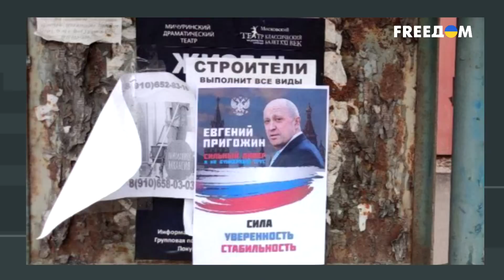❗️❗️ Мятеж Пригожина: Патрушев опозорился больше, чем Путин. Анализ экспертов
Прошло достаточно времени после мятежа Пригожина, чтобы не только понаблюдать за самим маршем "вагнеровцев", но и за его результатами. Путинская Россия показала, по каким законам она живет, и они – точно не писаны. В любом случае, преступника должны были показательно наказать. Однако этого не случилось. Это не Конституция или Уголовный кодекс, а "свод законов" в голове одного человека, засевшего в Кремле. Да и самого Пригожина вчерашние сторонники уже вряд ли будут воспринимать серьезно. И второй раз по его призыву не выйдут. Так что это все-таки было – бунт, попытка переворота или инсценировка? Кто стоял за этим и кто принимал участие в переговорах о его остановке? И что дальше будет с Пригожиным и властью в России, ведь последний "победный перформанс" привел к власти в России большевиков? Об этом в прямом эфире телеканала FREEДОМ ведущий проекта "Суть в деталях" расспросил политологов Аббаса Галлямова и Николая Давыдюка.

00:00 Смотрите в выпуске:
03:41 О бунте Пригожина
11:40 Почему Пригожин уцелел
13:17 Роль Патрушева в бунте "вагнеровцев"
15:45 Как надолго Пригожин сохранил себе жизнь
20:32 Действительно ли Лукашенко вел переговоры с Пригожиным
23:39 Почему Путин не разговаривал с Пригожиным напрямую
28:55 Бунт Пригожина мог скатиться в гражданскую войну?
31:50 Итоги